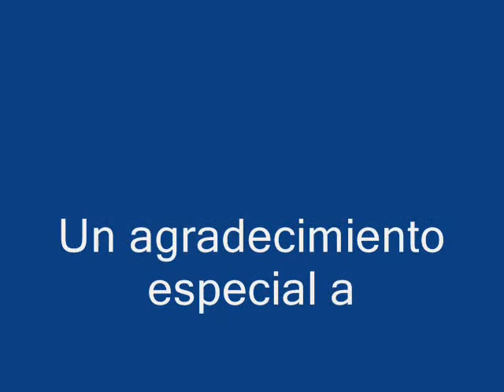Bloopers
Si creian qe ya no podia haber mas momentos entretenidos vean este video...
Los mejores momentos de Las Pelliscadas de Silvia Pinol